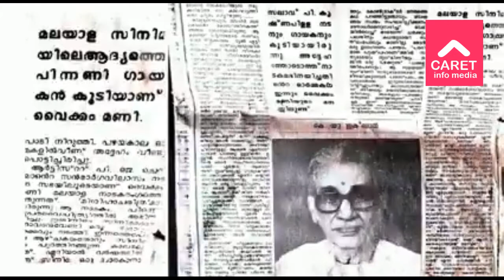പഴയ കിം കിം കാന്താ